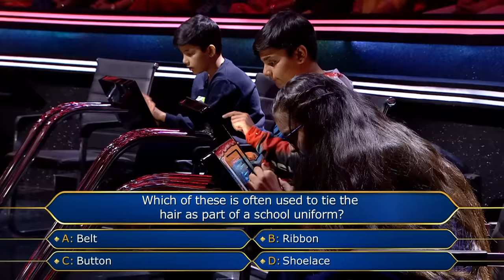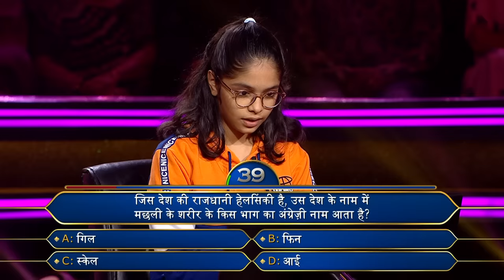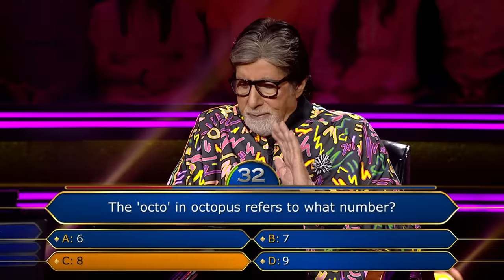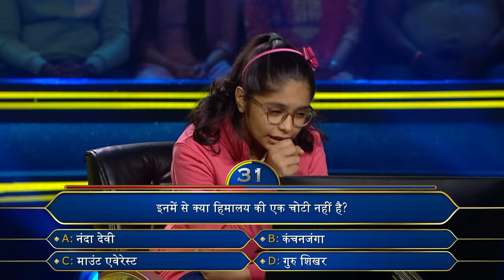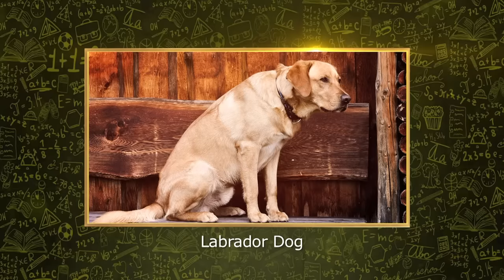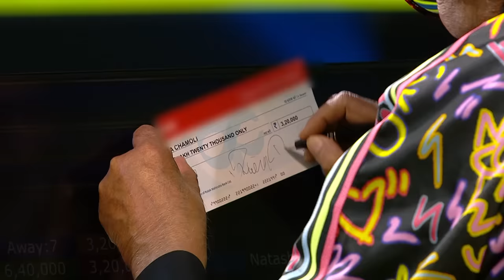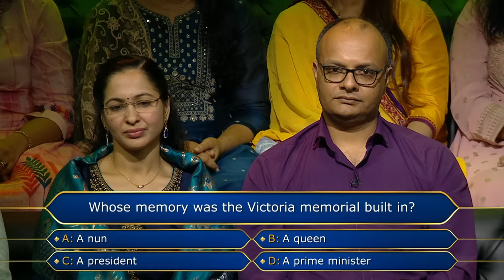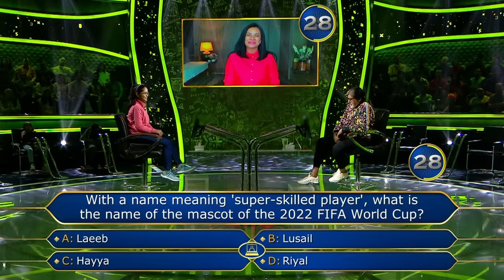Newton के बारे में बताया AB ने | Kaun Banega Crorepati Season 14